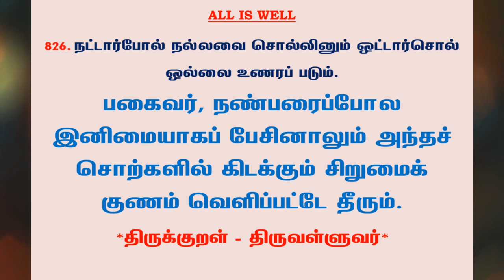#1011 | தினம் ஒரு திருக்குறள் - குறள் 826 | Kural 826 - Daily One Thirukkural